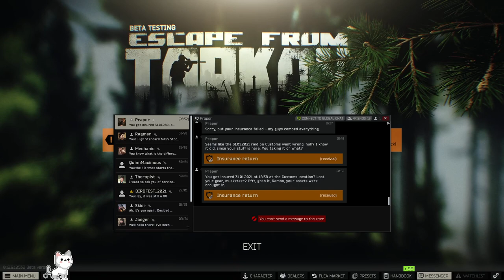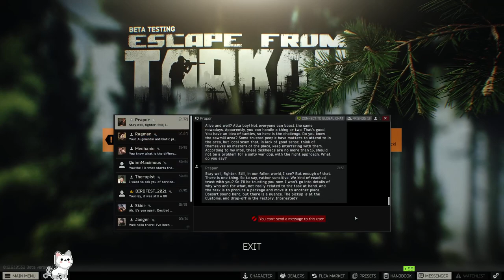[VOD] Nighttime Tarky w/ BadSAMareetan! | !donate !discord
'Woke up from a nap and felt like playing some Tarky!
I also-forgot to switch to my Stream Ending scene before raiding another streamer, oh well!